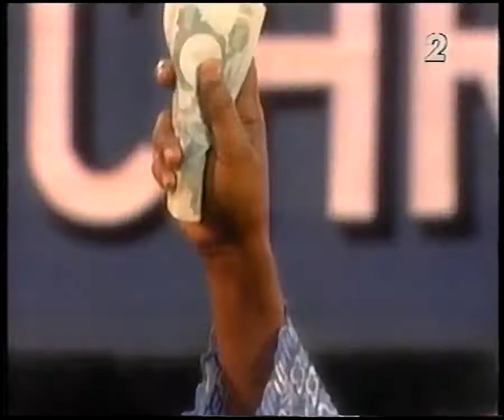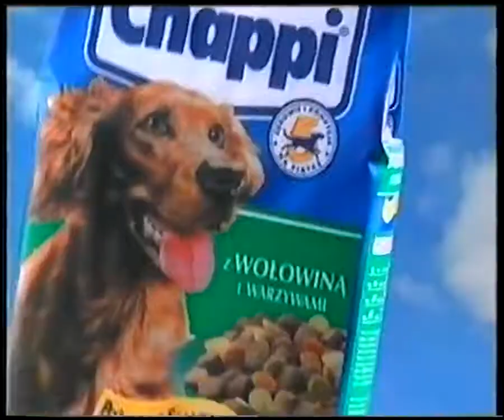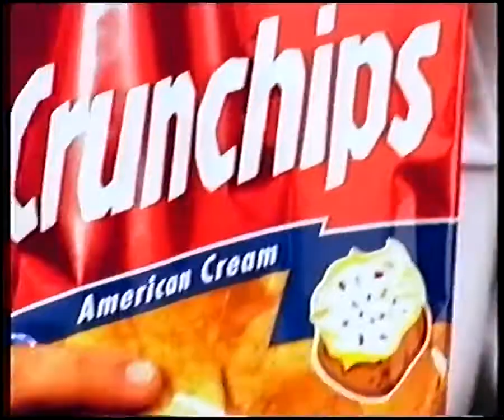Program Drugi - Reklamy i zapowiedzi (23 lipca 2001)